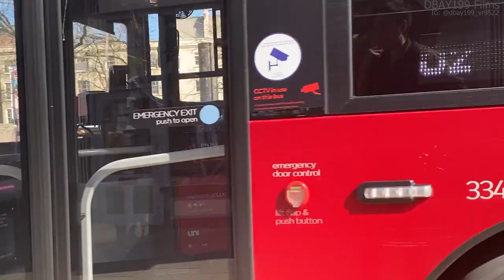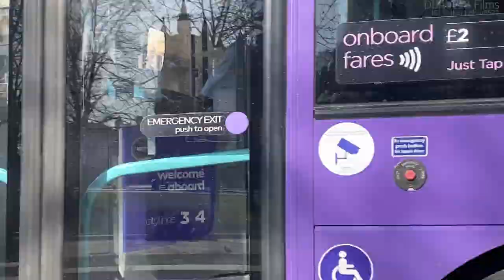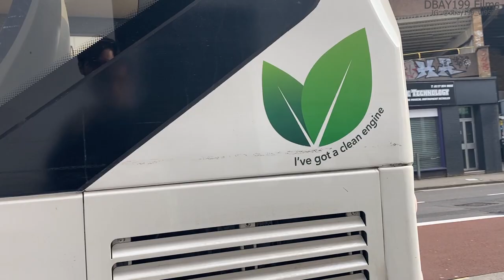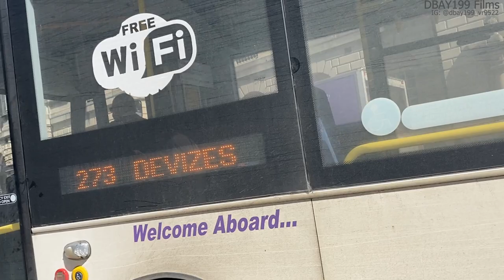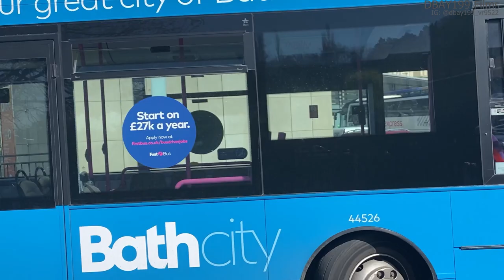Buses of April 2023 (Part 1) - Bristol, Bath & The South West (Bus Film Collection #4)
Part 1 of April 2023's Bus films located in Bristol, Bath and the South West of England (Gloucestershire & Somerset).

NOTE: This was definitely overdue, but now I'm free from university for the year so I can actually catch up with all of these uploads :,) sorry for the delay!